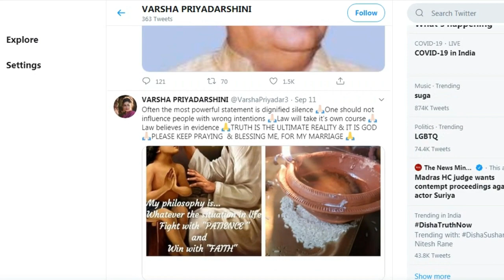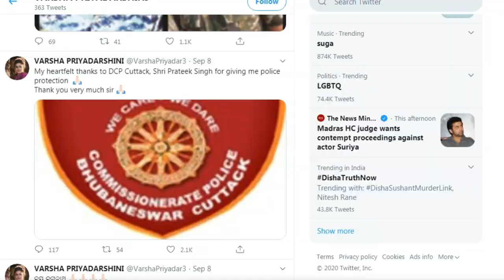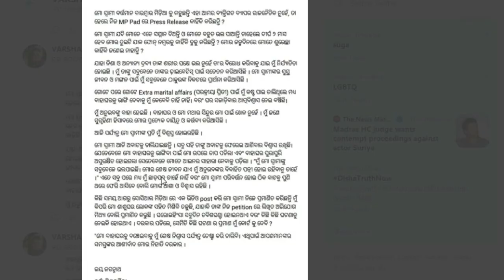କଣ ହେଲା,ଯେତେବେଳେ anubhab mahanty ଆଉ varsha priyadarshaniଙ୍କର ହେଲା ଦେଖା,actor sritam das opens his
An MP of Odisha’s ruling Biju Janata Dal, Anubhav Mohanty, has been accused of domestic violence and torture by his wife, Odia film actor Varsha Priyadarshini.

Priyadarshini has approached the Sub Divisional Judicial Magistrate (SDJM) court at Cuttack in a criminal miscellaneous case against Mohanty under Section 12 of Protection of Women from Domestic Violence Act. The move to avoid complaining to the police was ostensibly considering her actor-turned-politician husband’s proximity with the police.

Priyadarshini’s allegations against the MP from Kendrapada came barely a few months after Chief Minister Naveen Patnaik had asked Director General of Police (DGP) Abhay to ensure that no woman in the state suffers from domestic violence during the lockdown period when people are indoors due to the pandemic.

Anubhav Mohanty is close to Patnaik, who founded and heads the BJD.